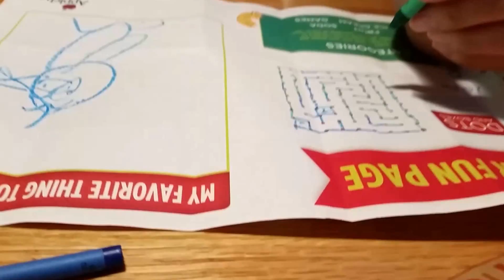Day 63: Your screen is mircoscop (7/3/15)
Family, lots of family.